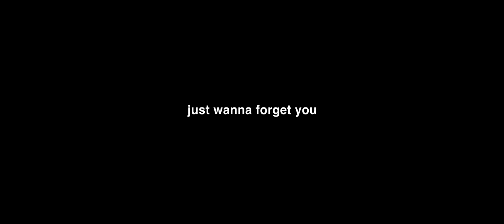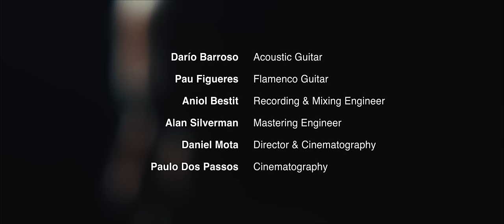MARO - just wanna forget you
LYRICS/LETRA
Waiting for your message to arrive
For some kind of sign that you’re thinking of me
I’m waiting but I’m clearly on my own

Wishing I could take you off my mind
Just go back in time, now I’m falling behind
I’m wishing ‘cause i’m clearly on my own

Then you say the things you know i wanna hear
The things that will keep me near
You go from 100 to 1 in a day, from a perfect kiss to miles away
Don’t know what to do, just wanna forget you

Thinking of how you can’t show how you feel
Making me question if anything is real
Are you just lazy? Memory’s hazy? I’m going crazy
Is it just a game to you?

Cause then you come and say the things you know I wanna hear

For a while, I believed that time and time and time cures it all
Things get mild, then disappear
I guess it’s thats what they keep on telling me
Well, i’m trying to move on, to feel fine, oh more than fine and let it go